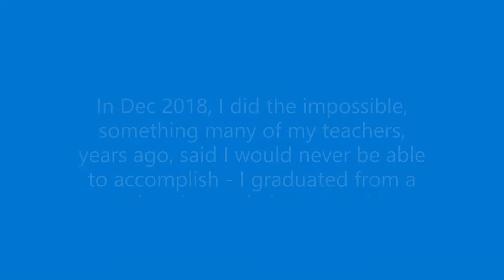My Graduation 2018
I Graduated